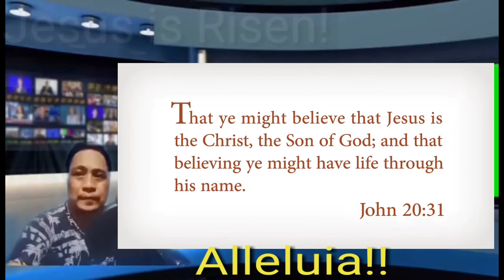Jesus is Risen! Alleluia || CamStill